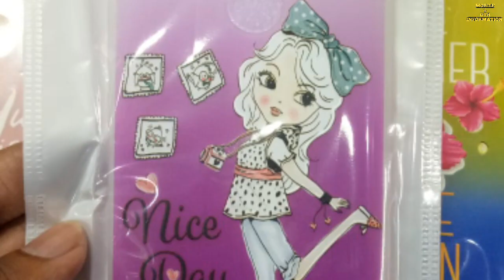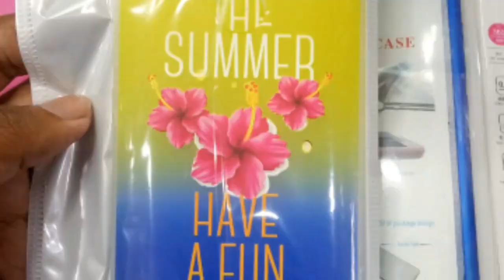NEW UPDATE MOBILE COVER THIS MANTH.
New MOBILE cover UPDATE  kolkata FANCY MARKET khidirpur KOLKATA.